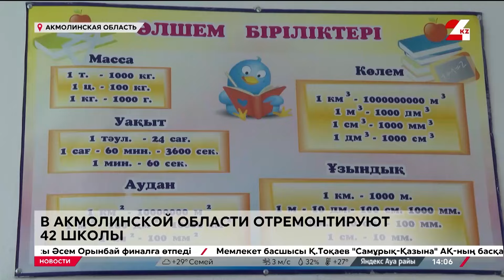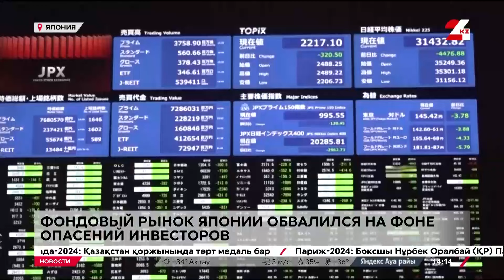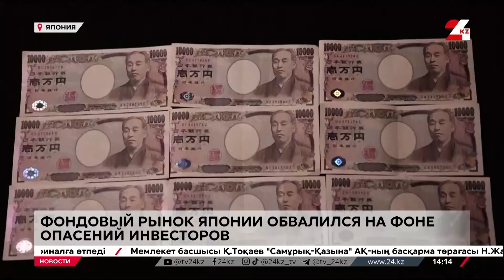Выпуск новостей 14:00 от 05.08.2024